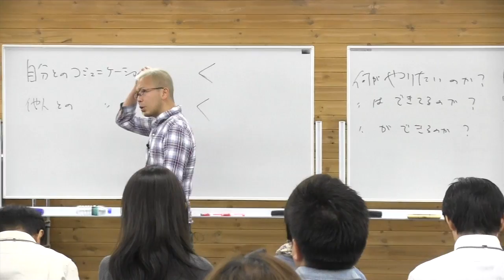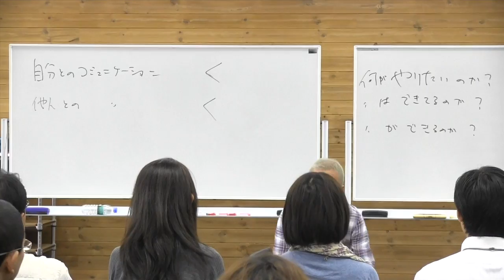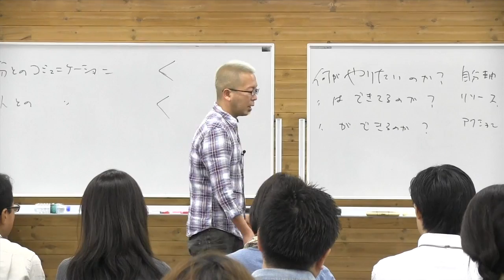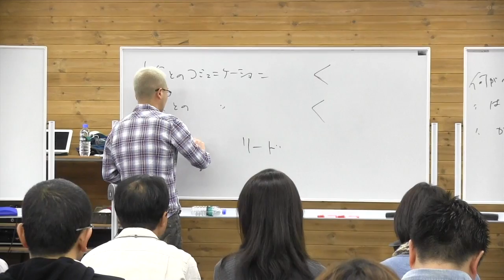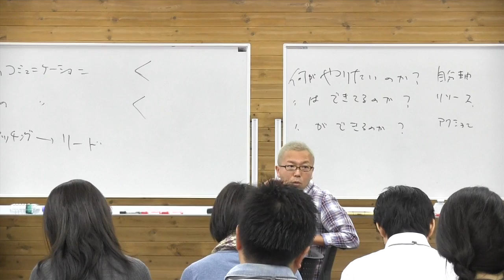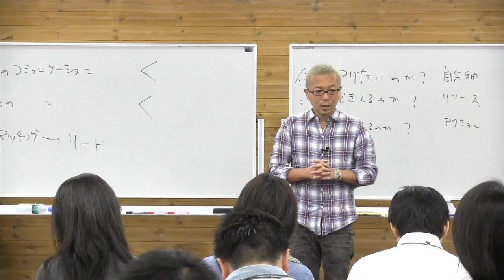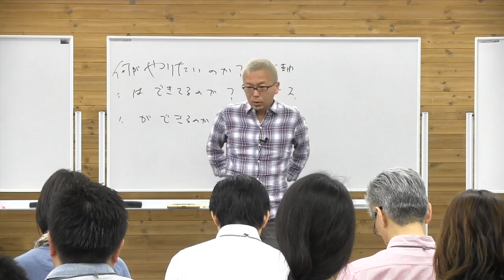21期DAY8）「相手の関心」に関心を持つ、とはどういうことか【宮越大樹 コーチング動画】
チームフローコーチングの本質、相手の関心に関心を持つ、という事に関する講義です。クライアントが原因に意識が向いている時にコーチがやりたいことについて詳細に解説しています。